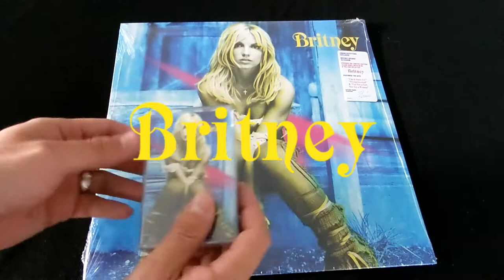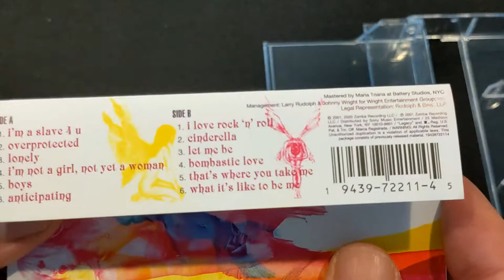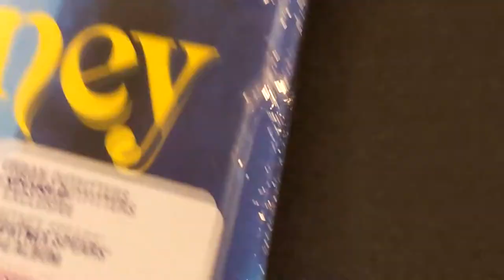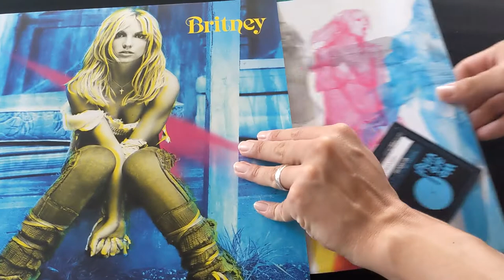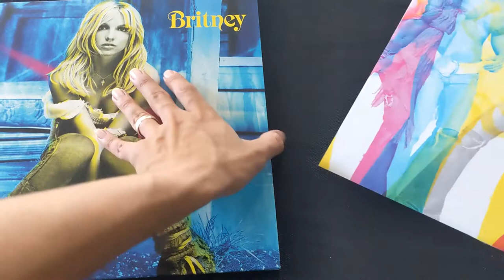Britney Spears - Britney Splatter LP & Blue Cassette Unboxing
Unboxing Britney Spears' iconic Britney album on clear w/ blue & yellow splatter LP and blue cassette. Both purchased from Urban Outfitters.

A1 I'm a Slave 4 U
A2 Overprotected
A3 Lonely
A4 I'm Not a Girl, Not Yet a Woman
A5 Boys
A6 Anticipating

B1 I Love Rock 'N' Roll
B2 Cinderella
B3 Let Me Be
B4 Bombastic Love
B5 That's Where You Take Me
B6 What It's Like to Be Me